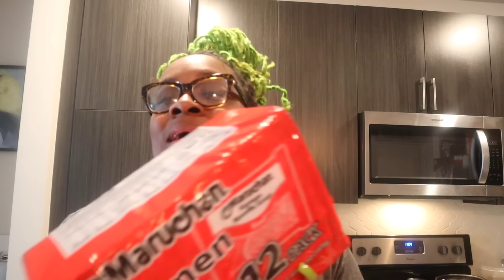WHAT I EAT IN A DAY WITH NO TASTE OR SMELL + Easy Crockpot Chicken and Dumplings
Not being able to taste my food is killing me! Here is an easy crockpot recipe for chicken and dumplings.

STAY ACTIVE AT HOME:

RESISTANCE TUBES
RESISTANCE BANDS
ANKLE WEIGHTS

FAVORITE LEGGINGS

15 Franklin St. #687